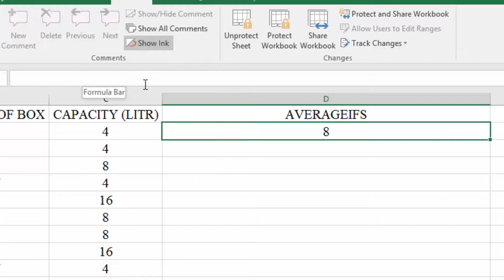How To Protect And Hide Formulas In Excel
In this video, you'll see how to hide your sensitive formulas in an Excel worksheet, when all cells are locked.